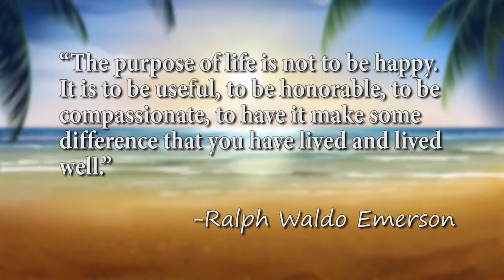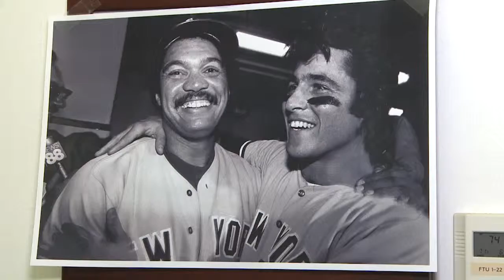Dave Byron Retirement Video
Dave Byron, longtime Volusia County employee, was director of both the Community Information and Community Services divisions. He recently retired from county government. This is the video that was created for a ceremony during the County Council meeting.